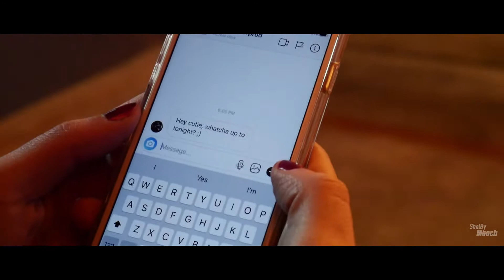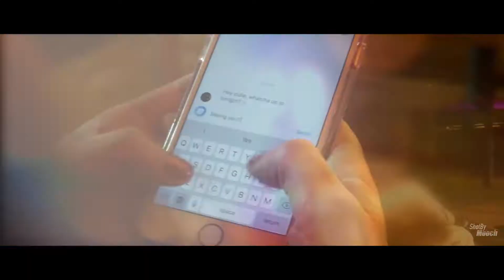Pacemaker - "If You Want To" | Prod By Mac Henson | Directed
Directed By @ShotByMooch (via Instagram)
Produced By Mac Henson
Follow ShotByMooch On Instagram!!